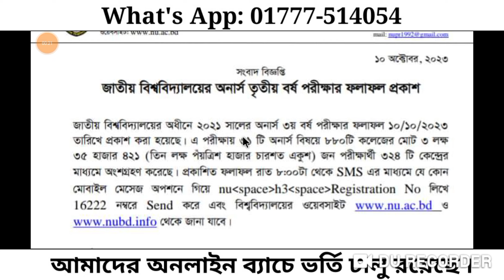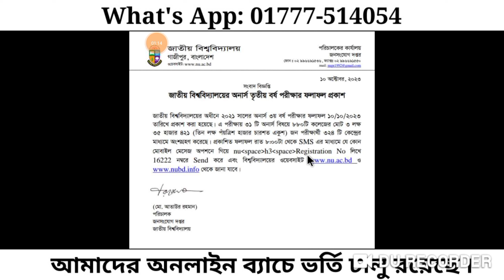3rd year result 2024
3rd year result 2024